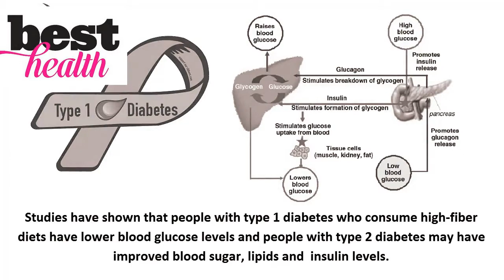Mushrooms: Nutritional value and health benefits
Mushrooms are classified as vegetables in the food world, but they are not technically plants. They belong to the fungi kingdom. Although they are not vegetables, mushrooms provide several important nutrients.
The key to getting enough vitamins and minerals in the diet is to eat a colorful variety of fruits and vegetables. In many cases, a food that lacks color also lacks necessary nutrients, but edible mushrooms, which are commonly white, prove quite the contrary.

This feature is part of a collection of Medical News Today articles on the health benefits of popular foods. It provides a nutritional breakdown of mushrooms and an in-depth look at their possible health benefits, how to incorporate more mushrooms into your diet and any potential health risks associated with their consumption.

BENEFITS
Health benefits of mushrooms
Mushrooms
Mushrooms contain some valuable nutrients.
Consuming fruits and vegetables of all kinds has long been associated with a reduced risk of many lifestyle-related health conditions.

Increasing consumption of whole, unprocessed foods, like mushrooms, appears to decrease the risk of obesity and overall mortality, diabetes, and heart disease.

They also promote a healthy complexion and hair, increased energy, and overall lower weight.

1) Cancer

Mushrooms are high in antioxidants, just like carrots, tomatoes, green and red peppers, pumpkins, green beans, zucchini, and other whole foods.4 Antioxidants are chemicals that get rid of free radicals, a type of chemical that can harm a person's body cells, potentially leading to cancer.

Selenium is a mineral that is not present in most fruits and vegetables but can be found in mushrooms. It plays a role in liver enzyme function, and helps detoxify some cancer-causing compounds in the body. Additionally, selenium prevents inflammation and also decreases tumor growth rates.

The vitamin D in mushrooms has also been shown to inhibit the growth of cancer cells by contributing to the regulation of the cell growth cycle. Placing freshly cut mushrooms in the sun significantly increases their vitamin D content. The folate in mushrooms plays an important role in DNA synthesis and repair, thus preventing the formation of cancer cells from mutations in the DNA.

2) Diabetes

Studies have shown that people with type 1 diabetes who consume high-fiber diets have lower blood glucose levels and people with type 2 diabetes may have improved blood sugar, lipids and insulin levels.

One cup of grilled portabella mushrooms and one cup of stir-fried shiitake mushrooms both provide about 3 grams of fiber. Fiber also benefits the digestive system and reduces the risk of heart disease and metabolic syndrome.

The Dietary Guidelines for Americans recommend 21 grams to 25 grams a day of fiber for women and 30 grams to 38 grams a day for men.

3) Heart health

The fiber, potassium and vitamin C content in mushrooms all contribute to cardiovascular health. Potassium and sodium work together in the body to help regulate blood pressure. Consuming mushrooms, which are high in potassium and low in sodium, helps to lower blood pressure and decrease the risk of high blood pressure and cardiovascular diseases.

Additionally, an intake of 3 grams of beta-glucans per day can lower blood cholesterol levels by 5 percent. The stem of the shiitake mushrooms is a particularly good source of beta-glucans.

4) Immunity

Selenium has also been found to improve immune response to infection by stimulating the production of killer T-cells. The beta-glucan fibers found in the cell walls of mushrooms stimulate the immune system to fight cancer cells and prevent tumors from forming.3

5) Weight management and satiety

Dietary fiber plays an important role in weight management by functioning as a "bulking agent" in the digestive system. Mushrooms contain two types of dietary fibers in their cell walls, beta-glucans and chitin. These increase satiety and reduce appetite. By making you feel fuller longer, they can reduce overall calorie intake.

NUTRITION
Nutritional profile of mushrooms
Mushrooms are naturally low in sodium, fat, cholesterol, and calories and have often been referred to as "functional foods."

As well as providing basic nutrition, they help prevent chronic disease due to the presence of antioxidants and beneficial dietary fibers such as chitin and beta-glucans.

One cup of chopped or sliced raw white mushrooms contains:

15 calories
0 grams of fat
2.2 grams of protein
2.3 grams of carbohydrate, including 0.7 grams of fiber and 1.4 grams of sugar
A large variety of mushrooms are available, but most provide around the same amount of the same nutrients per serving, regardless of their shape or size.